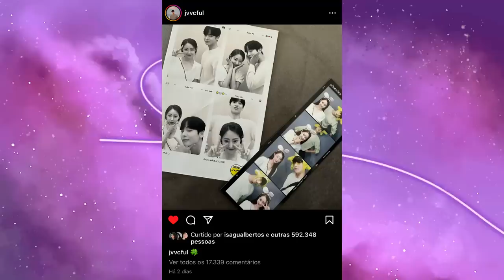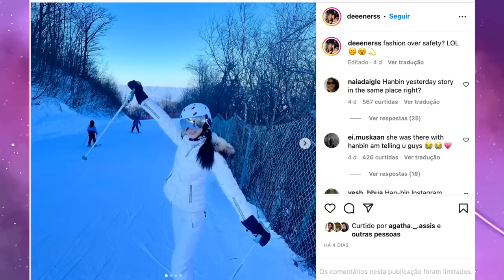SOLTEIROS, ILHADOS E DESESPERADOS 2: TODOS OS CASAIS CONFIRMADOS!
Hoje nós viemos trazer uma continuação do primeiro vídeo que fizemos sobre essa nova temporada de Solteiros, Ilhados e Desesperados, o reality show coreano da Netflix que dominou a internet. Só que dessa vez CONFIRMANDO os casais que ficaram juntos depois do programa! quem será que tá junto atualmente? Se liga aí

MINUTAGEM:

00:00 - intro
01:28 - ALERTA SPOILER
02:08 - Seulki e Jungwoo
05:11 - So-e e Sejun
07:04 - So-eun e Yoongjae
09:42 - outros inidicíos pos ilha
12:00 - Conclusão

Quem somos?